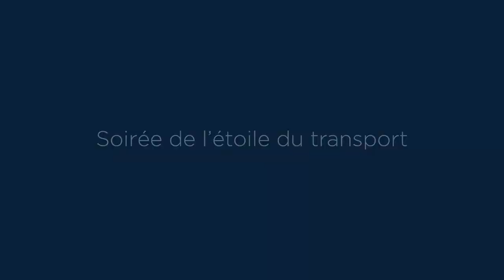Retour en images - Solutrans 2021